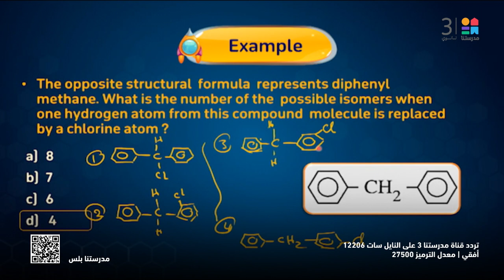CHEMISTRY | Cyclic alkanes